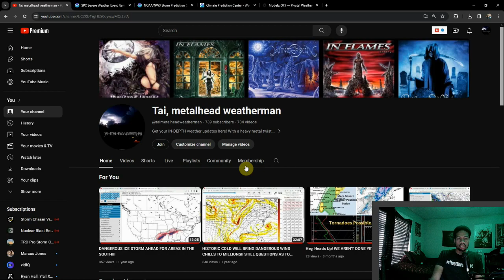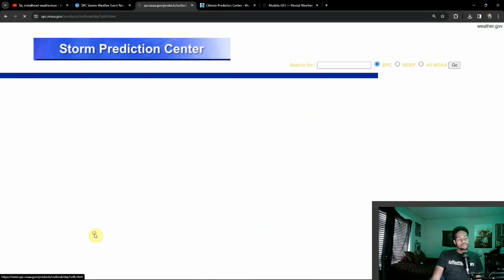Much More Weather To Watch Closely!!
After a long weekend with a lot of active weather, we're gonna take a look at what we could see next week.